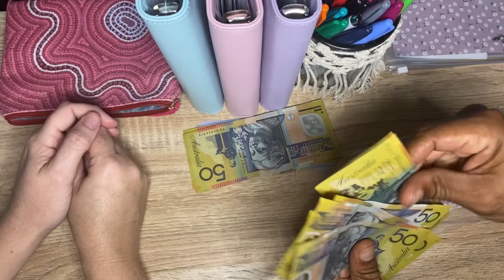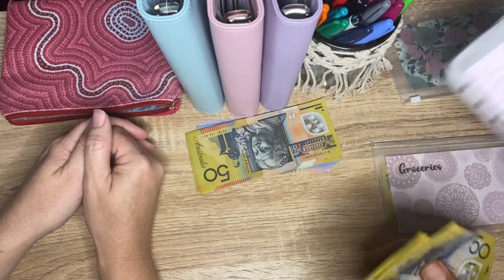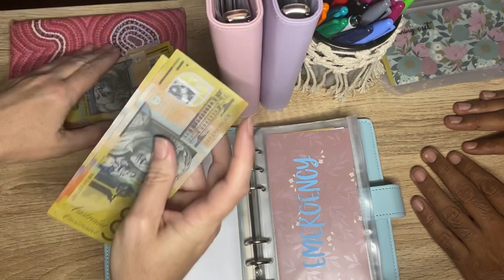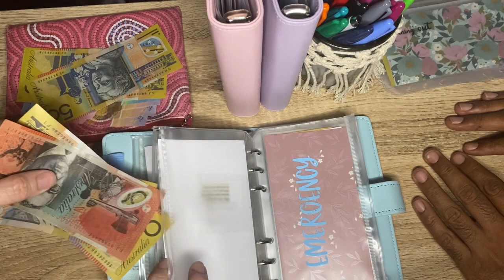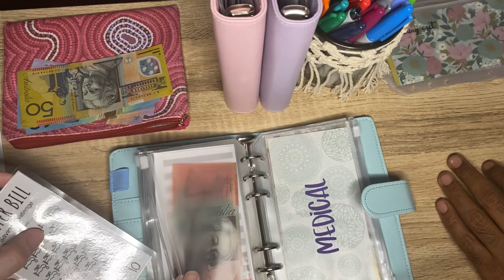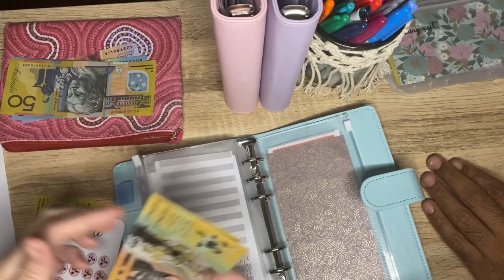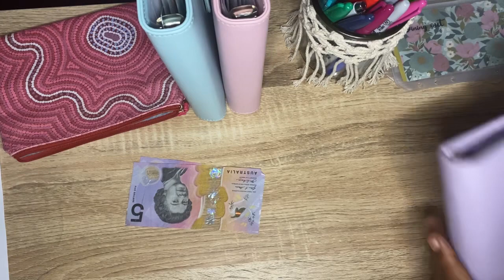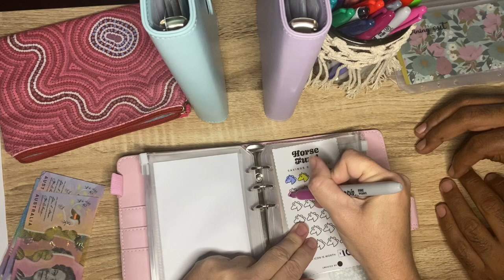Couple cash stuffing - cash envelope budgeting - Nov week 2 - $980- Christmas movies - Australia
We are a blended family living in Northern NSW, Australia.
We recently decided we wanted to start using cash more often and stumbled upon the many amazing cash stuffing videos on YouTube.
We felt inspired and decided to start recording our own cash stuffing videos.
It’s early days but we are having fun and excited to see what progress we can make and spending habits we can change.

Photography: Brittney Cook Photography
Musician: @iksonmusic

Savings trackers

Hair - Just roll it in glitter

Oh Sh!t - mumma with a budget

Medical & water  - Budget with Steph au

Dance & Alpaca - Sparkle it designs

Horse - Carocash

Electricity - Wilkinson designs au

Grinchmas - FunSavingsChallenge

Pooh’s rainy day, count the stars, birthday- Aussie Challenge Mum